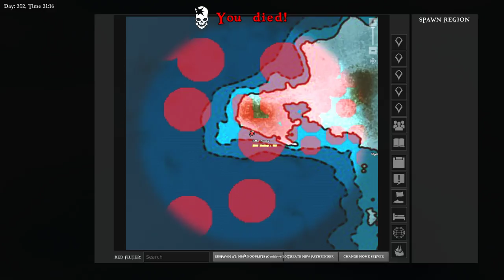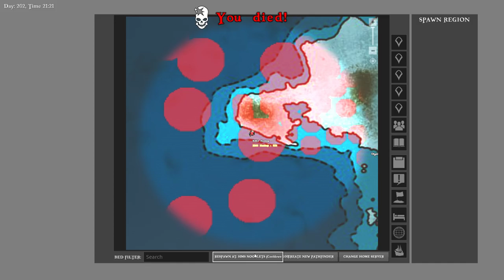ATLAS Im Sailing Away - LIVE Steam Ep4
We set sail to find a new land to farm resource we need from, we find a monster Island and get chased by a big ship on Atlas Live Steam